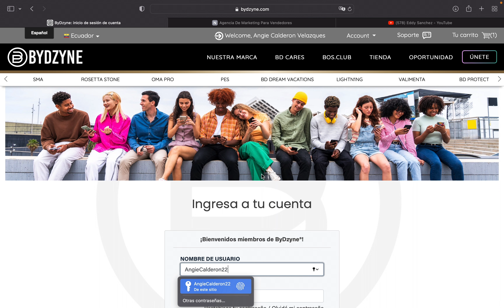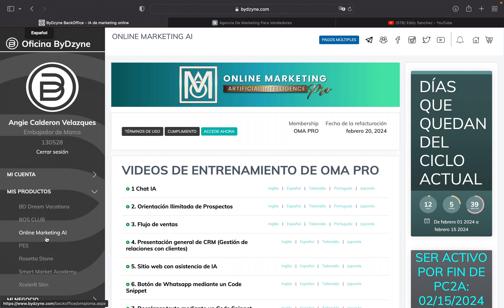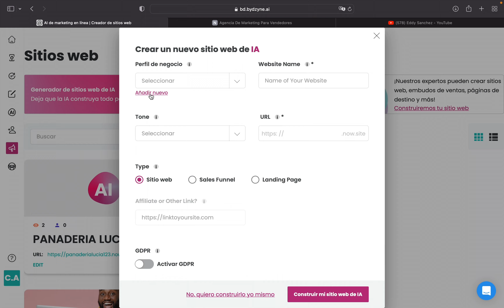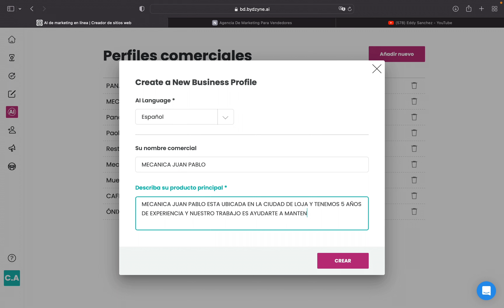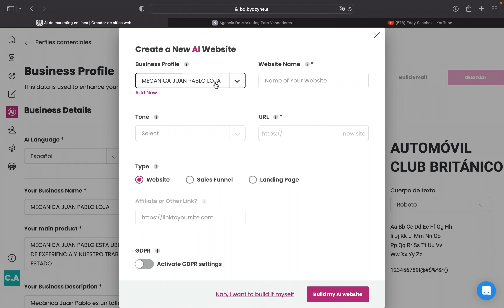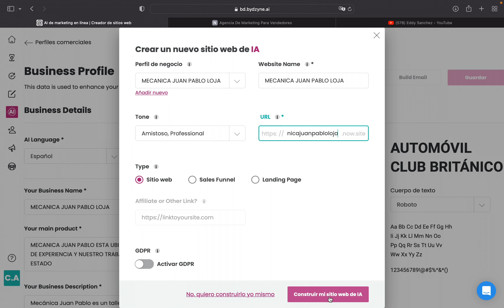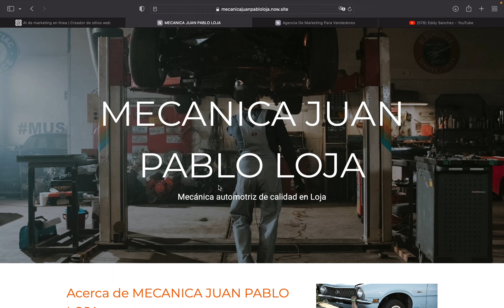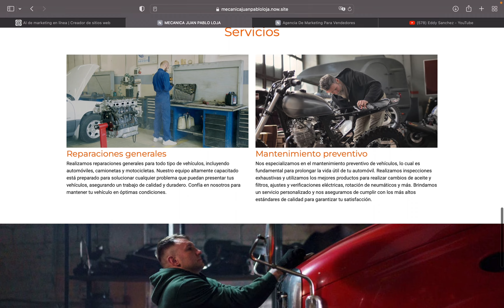GANA CON INTELIGENCIA ARTIFICIAL en tu tiempo libre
Descubre cómo crear sitios web con inteligencia artificial en solo 5 minutos. Tutoriales rápidos, trucos y las últimas herramientas para hacer tu presencia en línea única. ¡Subscríbete para no perderte la revolución digital! 🌐✨"